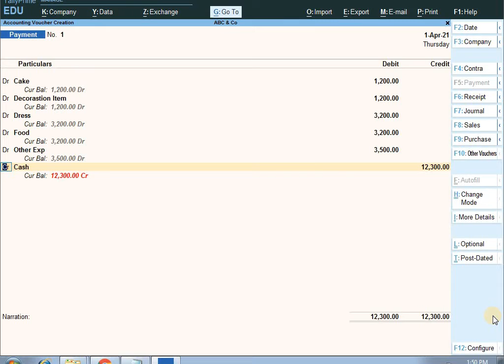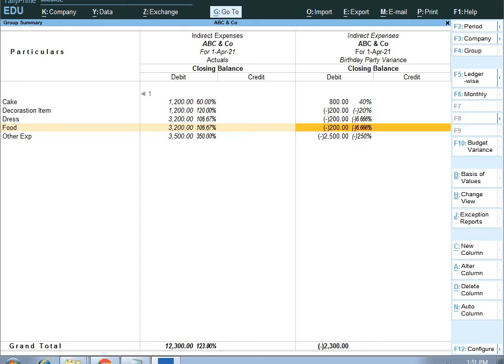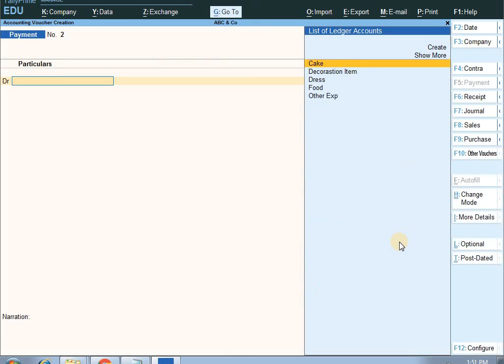CADD Nest | Tally prime budget creation part 2 | Basavanagudi, Bangalore.